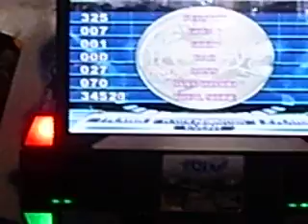Regional Central PIU Peru - Astral Song Funstyle 1st round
Regional Central NX2 en Metro UNI
Astral Song Funstyle 1st round
Club Skan Team Reloaded

El club Skan Team Reloaded en la 1ra ronda de la categoria Funstyle en el Regional Central